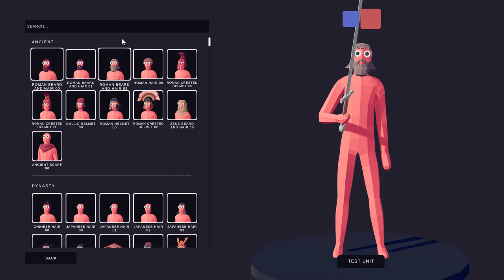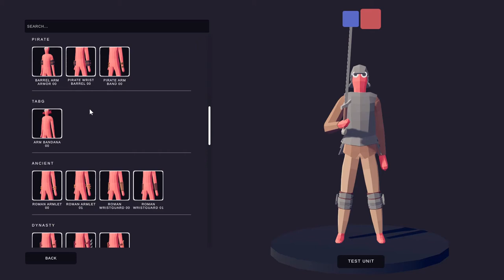How To Make 100 Years War Infantry 14th-15th Century AD - Totally Accurate Battle Simulator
This is just a quick and short video on how to create a proper (in my opinion) 100 years war infantry 14th-15th Century AD made with TABS unit creator.

Steps :
Universal Variant (can be used for the French or the English)
1) Go to the Unit Creator
2) Select Squire as the voice (choose whatever you want)
3) Select Melee Unit or Range Unit for movement type (depends on the weapon)
4) Select Squire Sword for its weapon
5) Select Medieval Helmet 03 for its hat (paint it metal)
6) Select Medieval Shirt 03 the torso (paint it wood/brown and metal)
7) Select Medieval Pants 01 (paint it wood/brown)
8) Select Knight Knee Armor 00 for its knee
9) Select Medieval Shoe 00 for their shoe
10) Name it, take a picture, and finally, save it.

English Variant
1) Remove Medieval Shirt 03
2) Add Medieval Chest Armor 01 (paint it red, white, and metal)
3) Add Medieval Vest 00 (paint it white)
4) Name it, take a picture, and finally, save it.

Heavy / Armored Variant
1) Remove Medieval Shirt 03
2) Remove Medieval Shoe 00
3) Add Medieval Shirt 02 (color it wood/brown)
4) Add  Medieval Chest Armor 00
5) Add Medieval Wrist Guard 00 (color it metal)
6) Add Medieval Boots 01
7) Name it, take a picture, and finally, save it.

Equipment:
Shields
1) Brawler Shield
2) Jouster Shield

Melee Weapons
1) Squire Sword
2) Brawler Axe
3) Halberd
4) Sarrisa (alternative to a spear)

Range Weapons
1) Poacher Bow (Attack Speed 0.50x | Damage 1.50x)
2) Archer Bow
3) Crossbow

Helmets
1) World War 01 Helmet (alternative to the kettle hat)

Note :
1) "Most Common" does not mean they are used a lot but they are used more than others.
2) The Kettle Hat was a predecessor to the Brodie Helmet.
3) The English Longbow was used very effectively by the English against the French during the war.